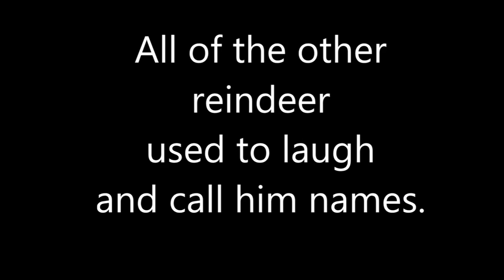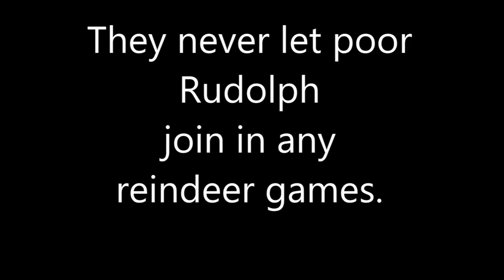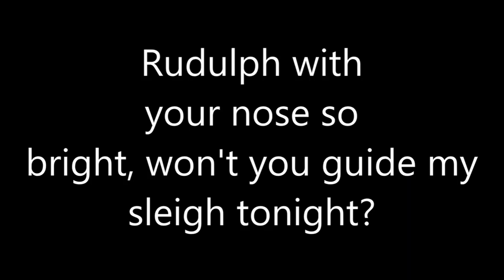Rudolph The Red Nosed Reindeer Without Words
Rudolph The Red Nose Reindeer Song